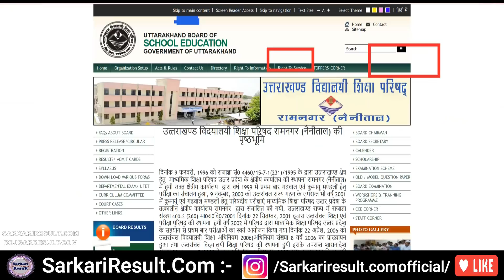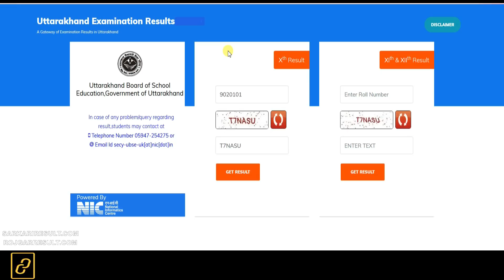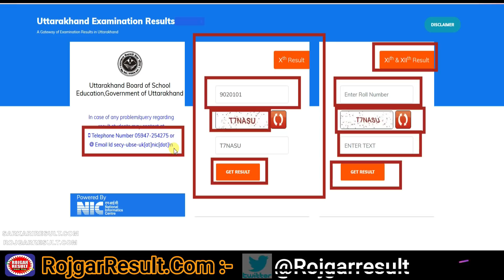Uttarakhand Board Result 2022 | 10th 12th | High School, Intermediate | UBSE UK Board Result 2022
Uttarakhand Board Result 2022 Declared on 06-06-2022
UBSE Board Result 2022 | UK Board Result 2022

Direct Link for Uttarakhand Board Result 2022

About Result Checking Video :  This video has been made for the purpose of a tutorial. In this video, step by step information has been given about how to check the result of the exam. As well as the candidates who are watching this tutorial video to check the result. The candidate must have the admit card to check the result. Candidates can also view this result from their mobile/desktop and tablet whose information is given in this video.

Sarkari Result, Rojgar Result, Original SarkariResult Original RojgarResult, Sarkari Exam, Sarkari job find, sarkariresults, rojgarresults, sarkari results, rojgar results